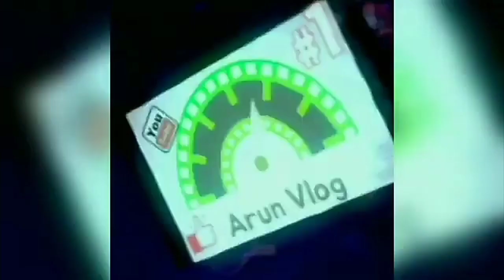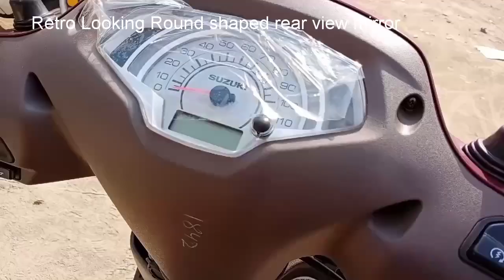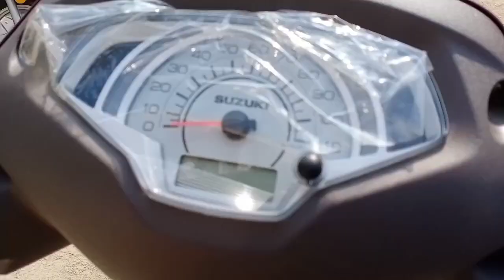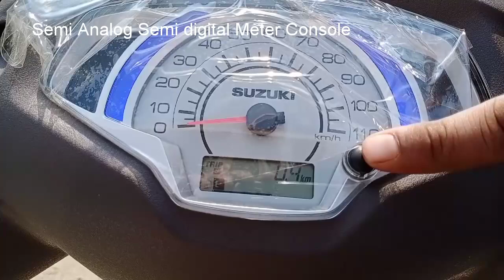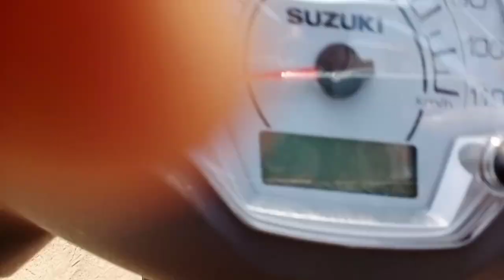Suzuki Access 125 BS6 2020 model Detailed Review | Access125BS6 | Arun Vlog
Aadha Automobile
Maswanpur Main Road
Kalyanpur Kanpur, Near Bramha Dev Chauraha
Durga Lawn